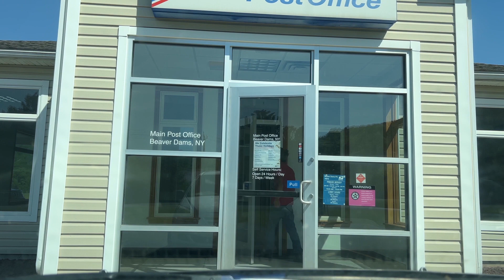Can Wolf be Friends with Vampire's